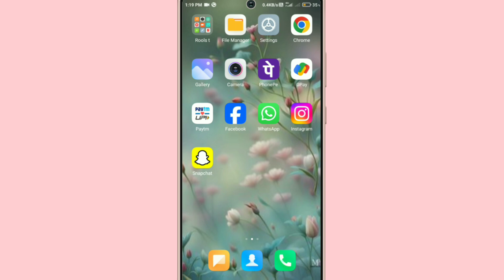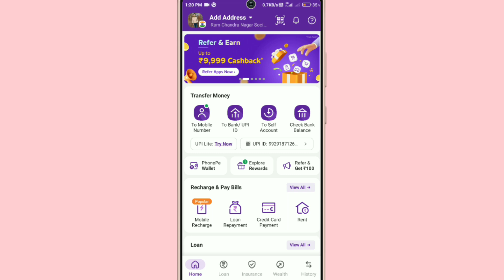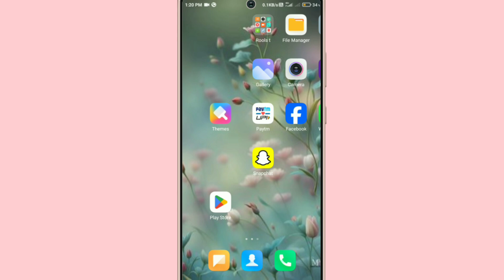Hotstar AutoPay Band Kaise Kare !! Hotstar Me Auto Payment Band Kaise Kare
Your queries..

1. Hotstar App Me AutoPay Band Kaise Karen
2. How To Of Auto Pay On Hotstar App
3. How To Cancel Auto Payment Hotstar App
4. Hotstar Par Automatic Recharge Hojata Hain
5. Hotstar App Me Automatic Recharge Ho Jata Hai Band Kaise Karen